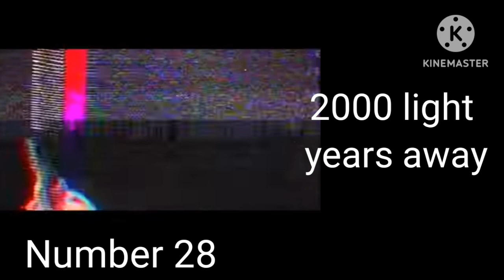My top 30 favorite Green Day songs